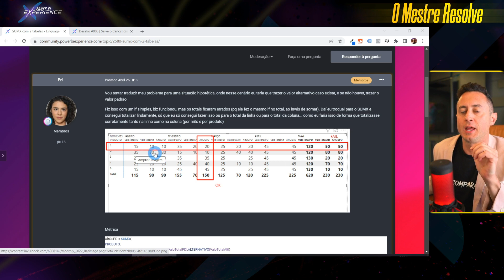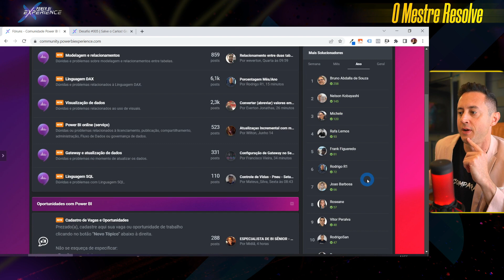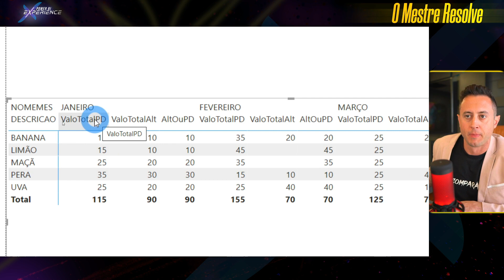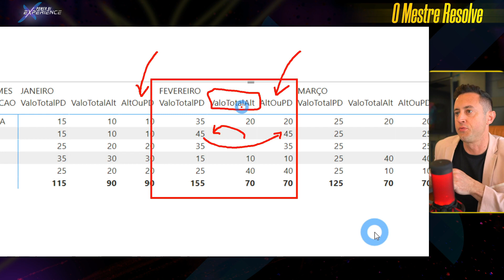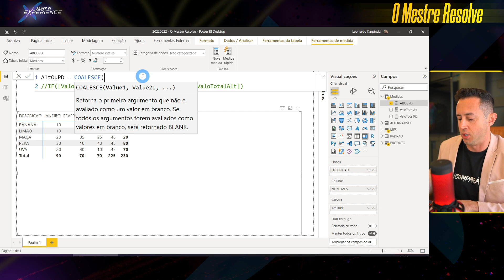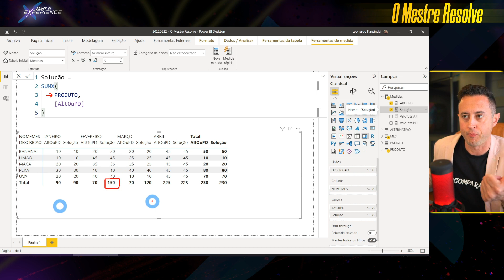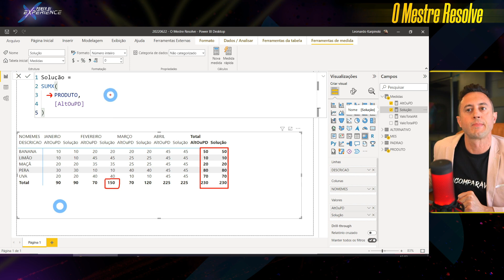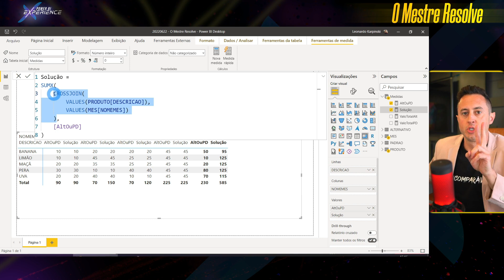[ O Mestre Resolve ] Como corrigir TOTAIS de Linhas e Colunas com DAX AVANÇADO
👉 Conheça o Curso Express e inicie sua jornada de aprendizado com Power BI através de um método comprovado e passo a passo

Aproveite o valor promocional para fazer parte da Comunidade Power BI Experience, a maior comunidade de Power BI do mundo!

Conteúdo:
00:00 Intro
00:48 Problema
01:52 Comunidade Power BI Experience
04:05 Lógica para obter a solução
06:15 Mão na massa (DAX)

No vídeo de hoje vou te mostrar como resolver a dúvida da Pri. Nosso objetivo é corrigir totais de linhas e lolunas com DAX AVANÇADO em tabelas e matrizes. Perceba que tem essa complexidade: faremos tanto nas linhas e colunas! 👀

Lembrando que essa dúvida foi postada no fórum da nossa Comunidade exclusiva para alunos do Curso Completo! Ela é uma comunidade colaborativa onde todos os alunos podem ajudar uns aos outros!

Já deixo meu agradecimento para o Paulo que foi quem ajudou a Pri nesse problema! Fera em Power BI e DAX! Ajudar outros alunos com problemas da vida real é uma excelente forma de consolidar o conhecimento e se desenvolver cada vez mais, ou seja, aprender de verdade!

Além do fórum, também mostrei no vídeo uma sessão onde postamos desafios nesse mesmo estilo das dúvidas do fórum, para os alunos praticarem. E dúvida que fica é: o que você acha de abrirmos esses Desafios tanto de Dashboards quanto de DAX/Power Query para todos participarem - até mesmo aqueles que não são alunos?! Deixe sua opinião aqui embaixo!

Agora sim, bora para o Vídeo!